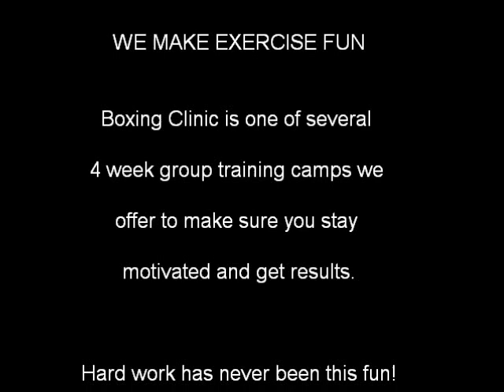Boxing Clinic @ MV Fitness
Make an investment that will actually pay off and try mixed martial arts trainer Donavon Israel's Boxing Clinic.  During this intense four (4) week program you will train like a boxer in preparation for a big fight pushing yourself to a whole new level of fitness along the way.